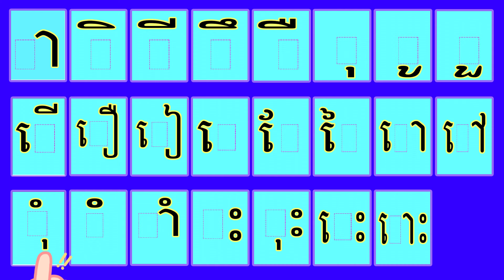Khmer vowel # Learn vowel online# ា ិ ី ឹ ឺ ុ ូ ួ ើ ឿ ៀ េ ែ ៃ ោ ៅ ុំ ំ ាំ ះ ុះ េះ ោះBella and Lina